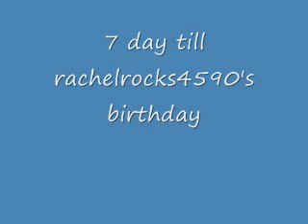7 days till rachelrocks4590's birthday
7 days till rachelrocks4590's birthday. Go sub her. She is a great friend